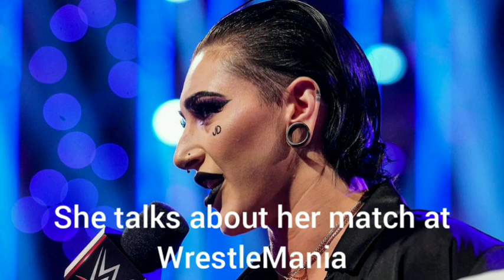WWE RAW 20 March 2023 Results